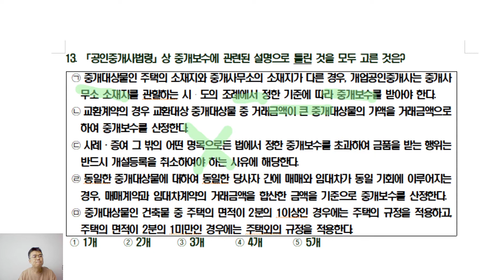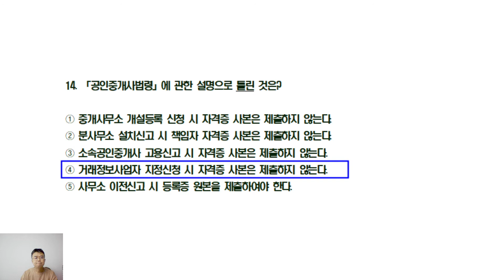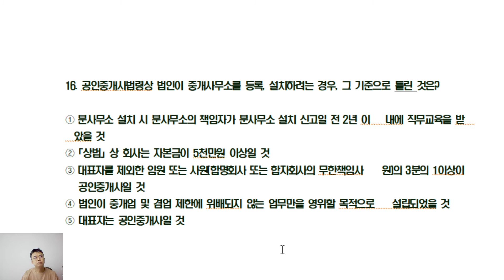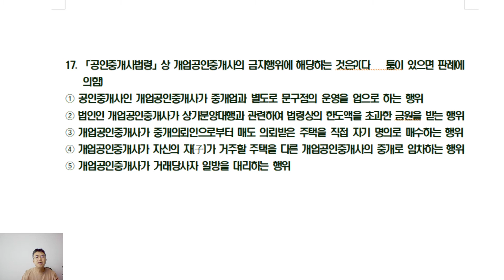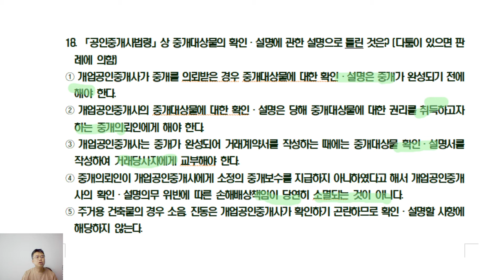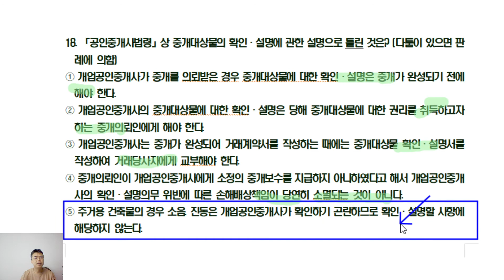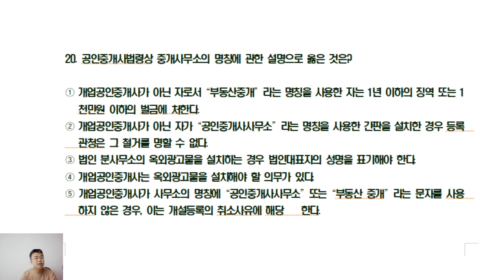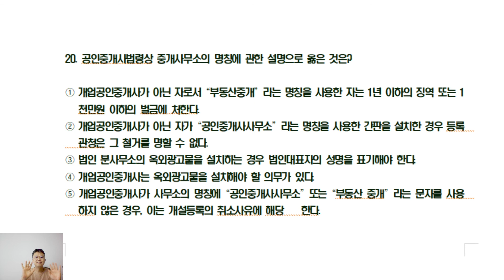공인중개사법 박용덕박사 pick 적중모의고사 제5회 (11~20번)